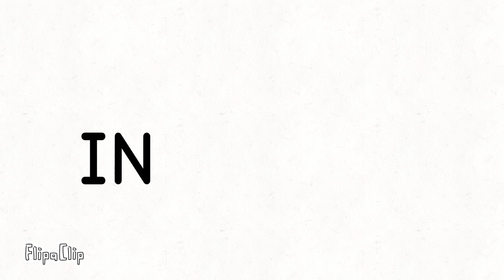insanity meme | ft: anna (sage greens ) amily, (sage purples) and purples | tt also have